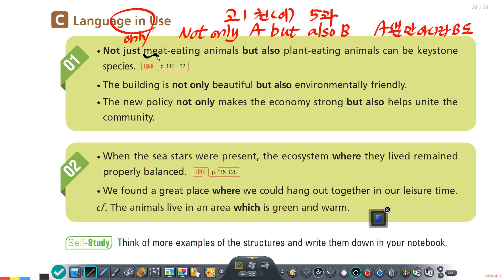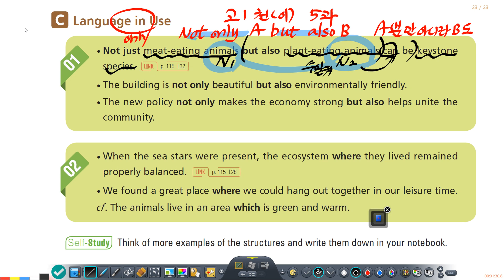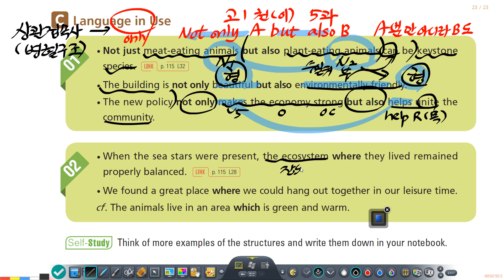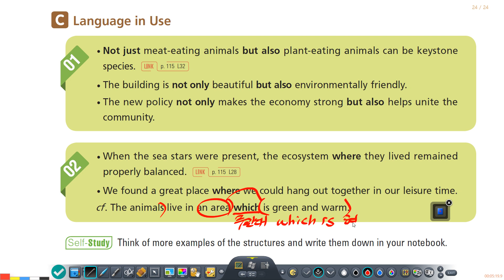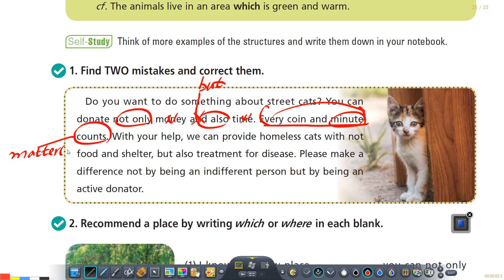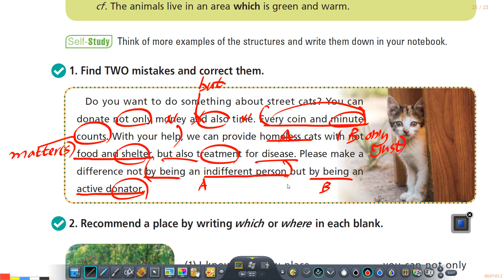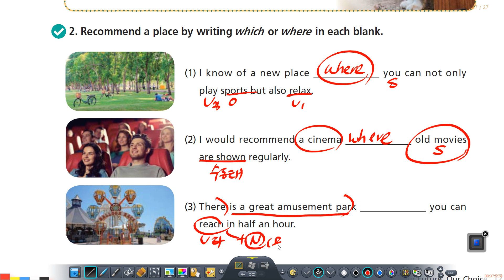2023년 8월 14일 고1 천재이 5과 교과서 문법